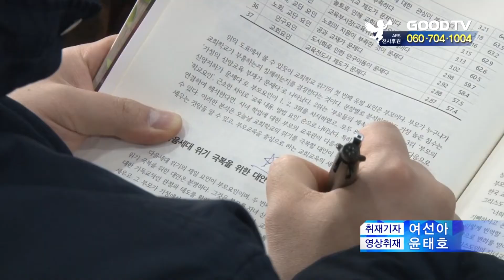다음세대 이끌 대안적 목회는? [GOODTV NEWS 20190227]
다음세대 위기를 탈피하기 위한 한국교회의 노력이 계속되고 있습니다. 특히 장년층과 교회학교 아이들을 위한 유기적인 신앙 교육 프로그램이 필요하단 목소리가 높아지고 있습니다.

컨퍼런스 강의를 맡은 기독교학교교육연구소 박상진 소장은 "한국교회 위기 유발 요인을 분석한 결과 1,2,3위 모두 부모 요인이 꼽혔다"며 "다음세대를 세우기 위해선 교회교육과 함께 가정에서도 신앙 교육이 필요하다"고 조언했습니다.

박소장은 "먼저 전체 목회가 다음세대 지향적 목회가 돼야 한다"며 "장년성도의 교구를 자녀의 나이에 맞게 편성하고 부모들의 신앙교육이 이뤄져야 한다"고 강조했습니다.

또 "교구와 교회학교가 교제의 사간을 갖고 다음세대 신앙교육에 대한 이야길 나누고 협력해야 한다"고 전했습니다.

● 월 ~ 목요일 21:30                                ● 금요일 21:30
● 화 ~ 금요일 06:00                                ● 토요일 06:00
● 화 ~ 금요일 14:00                                ● 토요일 14:00

* 시청방법

- 위성TV: KT 스카이라이프 193번